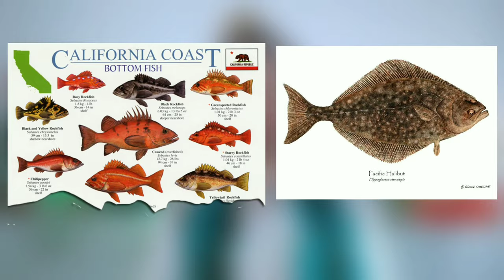Evolução da senescência: Por que envelhecemos? É possível viver para sempre? | Eterna Busca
Neste vídeo vamos explorar as teorias da senescência e  o porque envelhecemos. Também vamos conhecer um pouco as razões que nos impedem de viver para sempre.
Também vamos explorar a relação entre a reprodução e genes prejudiciais que surgem no final da vida. Assim como a relação entre o tamanho do indivíduo e a taxa de mortalidade. Vem conhecer neste vídeo as hipóteses sobre a senescência tanto em animais quanto em plantas.

00:00 - Introdução
00:36  - Relação entre tamanho e tempo de vida
01:34 - A hipótese do envelhecimento por desgaste
02:25 - Teoria da taxa de vida
03:05 - A senescência causada por subprodutos tóxico do metabolismo
04:00 - A relação da maturidade sexual e o envelhecimento
05:07 - Os genes ruins expressos só no fim da vida
07:12 - A pleitropia antagônica
08:00 - A senescência como resultado inevitável da evolução
08:54 - A evolução favorece sempre a linhagem germinativa
10:50 - A senescência não poderia ser evitada por nenhum organismo concebível.
11:47 - Organismo em que as taxas de mortalidade diminuem com a idade
12:12 - A senescência negativa de algumas espécies
12:56 - A relação entre o tamanho e a baixa na mortalidade
14:00 - A juventude que vem com a idade
14:25 - Relação da mortalidade com a reprodução
16:20 - O envelhecimento

Para saber mais sobre esse assunto confira os artigos abaixo:
Senescence is not inevitable

Doença de Huntington e o exame de expansão em HTT